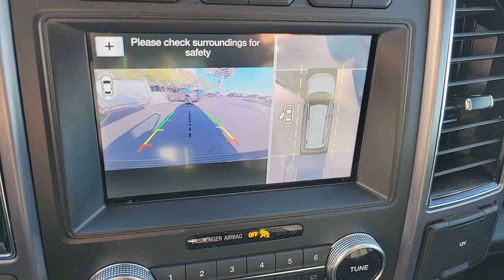2019 FORD EXPEDITION Las Vegas, Henderson, Boulder City, Willow Branch, Nelson, NV 22T0374A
Magnetic Used 2019 FORD EXPEDITION Platinum 4x4 available in Las Vegas, Nevada at Gaudin Ford. Servicing the Henderson, Boulder City, Willow Branch, Nelson, NV area.

Gaudin Ford
6625 West Roy Horn Way

Certified. CARFAX One-Owner. 12 Speakers 4-Wheel Disc Brakes ABS brakes Adaptive suspension Dual front impact airbags Dual front side impact airbags Electronic Limited Slip w/3.73 Axle Ratio Emergency communication system: SYNC 3 911 Assist Equipment Group 600A Exterior Parking Camera Rear Four wheel independent suspension Front anti-roll bar Front dual zone A/C Fully automatic headlights Heavy-Duty Engine Radiator Heavy-Duty Trailer Tow Package Integrated Trailer Brake Controller Low tire pressure warning Navigation System Occupant sensing airbag Overhead airbag Power Liftgate Power moonroof Pro Trailer Backup Assist Rear air conditioning Rear anti-roll bar Remote keyless entry Speed-sensing steering Traction control.brbrbrAwards:br  * JD Power Automotive Performance Execution and Layout (APEAL) StudybrGaudin Ford proudly offers our customers home delivery services virtual product presentations and home test drives. Inquire for details.